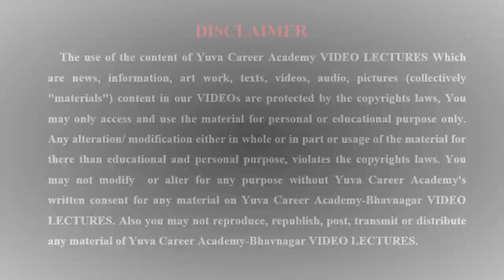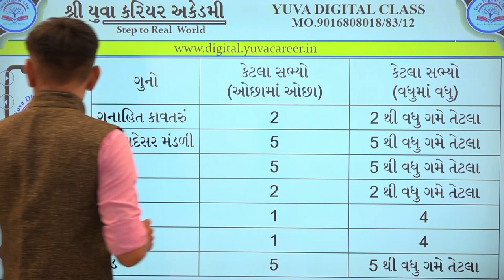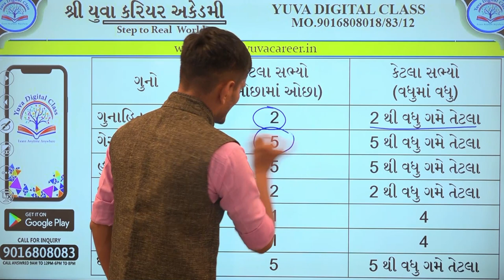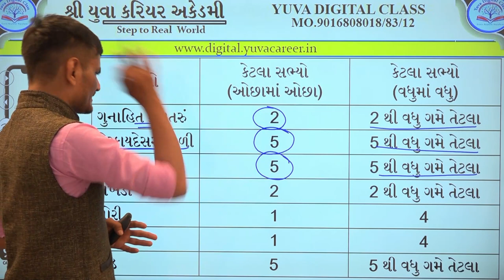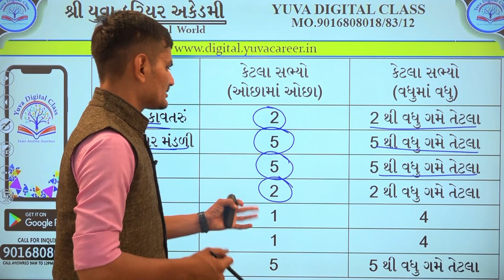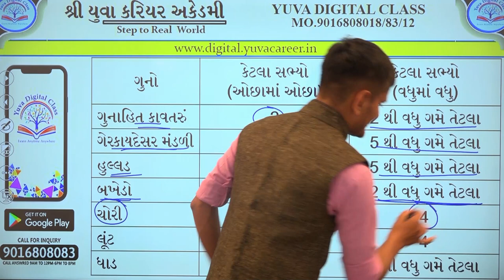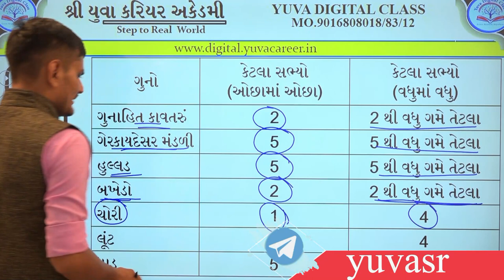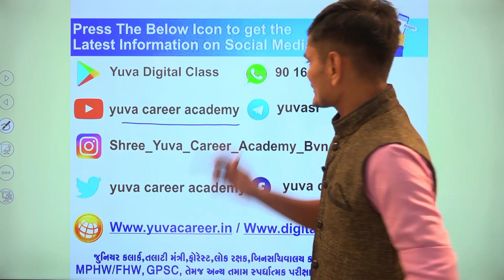કાયદો કડકડાટ સીરીઝ 4 by Yuva Career Academy Bhavnagar 9016808018